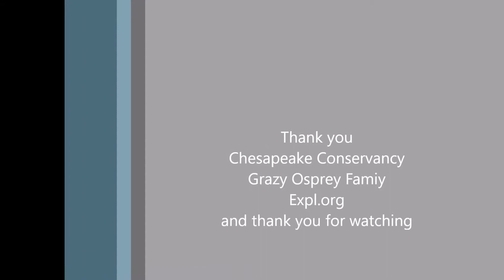Chesap04-04-17- 16:36 Next nice fish gift for Audrey